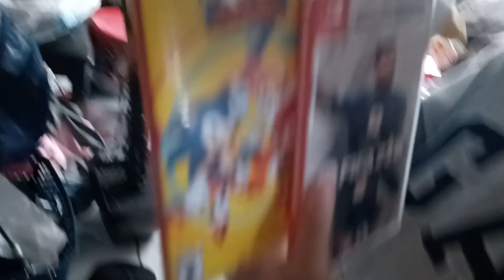Junior and Cody open presents on Christmas!!! 🎄 🎅